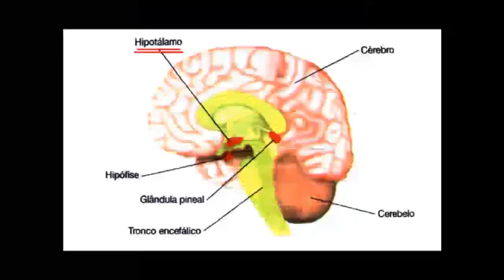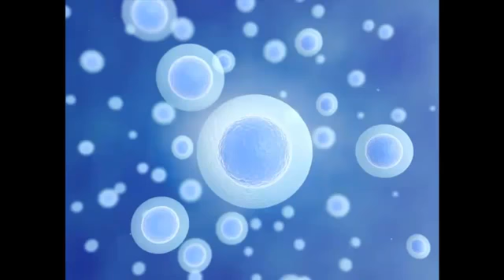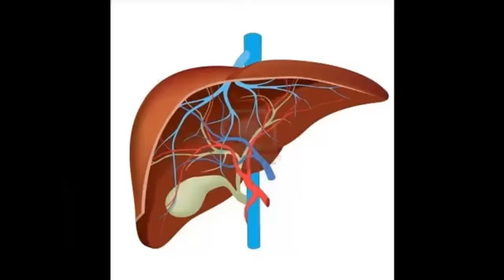Grandes avances científicos en el 2013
Este video muestra algunos de los avances más importantes que se han realizado durante el año 2013, si no te has dado cuenta, el mundo está creciendo cada vez más.